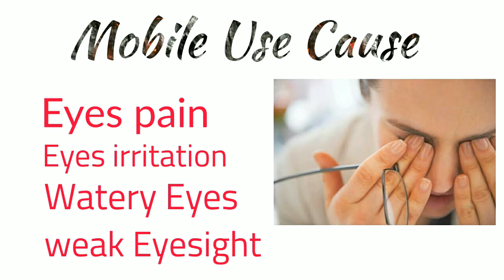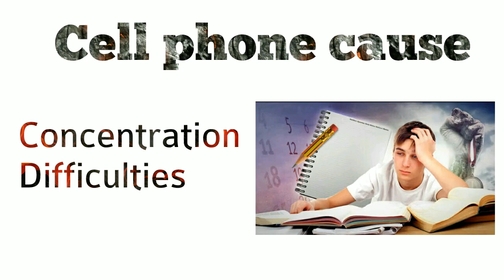Mobile phone Health Side effects|How cell phone change you|Medico Health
Cell phone overuse has many seriously bad side effects. Primarily, they are caused by microwave radiation these devices transmit. Our immune system suffers a lot because of that. Another reason is our irresponsible use of cell phones.

We strive to be constantly connected and available. This makes us feel tired, nervous, and absent-minded. We hardly realize that a reason for our fatigue is hidden in our pocket. It’s high time to discover more about the negative influence of mobile technologies.

Health related problems
Discussed ..

If you like video click on